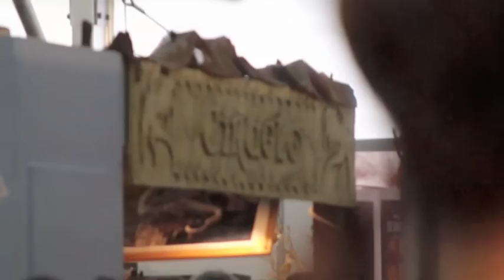Ciruelo painting at Lucca C&G, 2013.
Fantasy artist Ciruelo paints a dragon head in little more than one hour at a convention in Italy, in November, 2013. In the charity auction the painting reaches the sum of 5100 Euro.